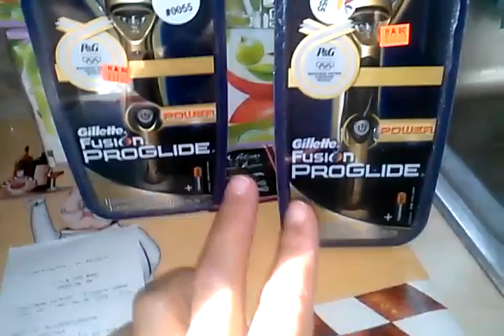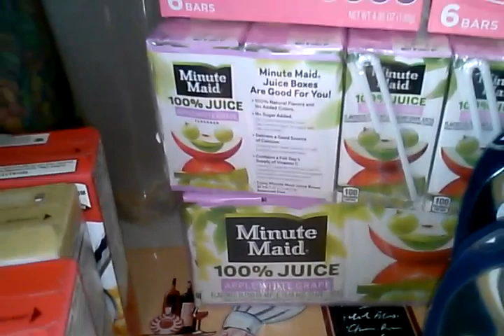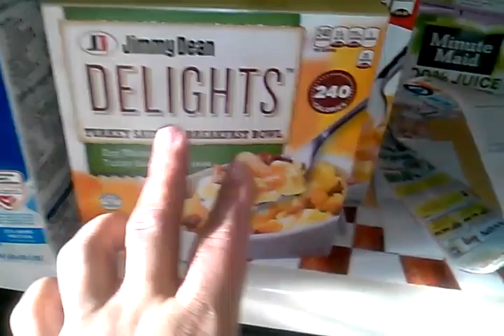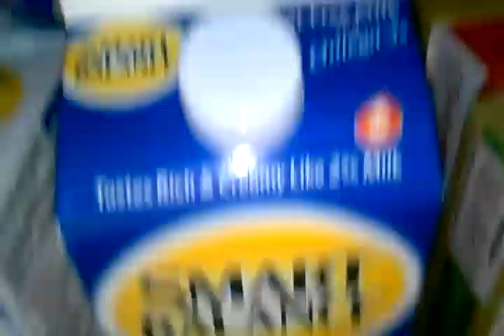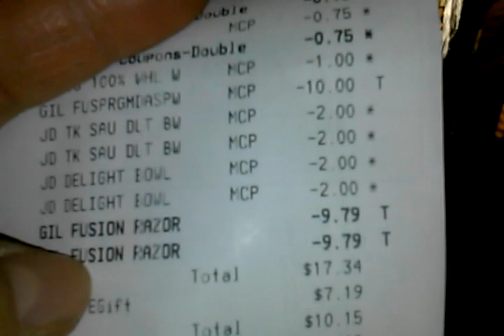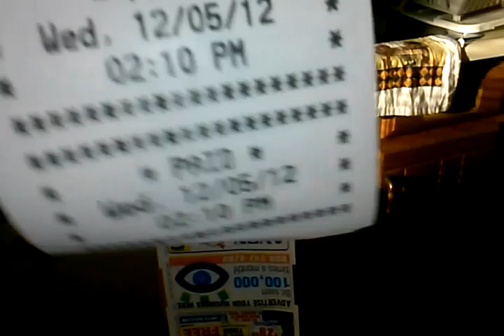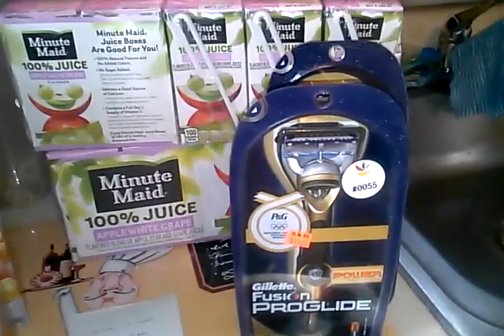Stop & shop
CHECK THESE COUPONERS OUT - GET TONS OF INFO